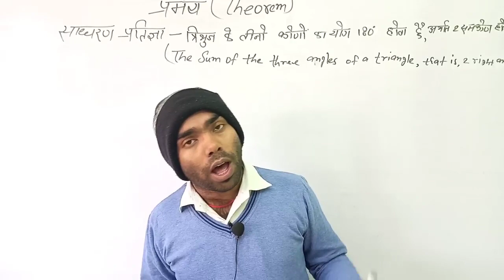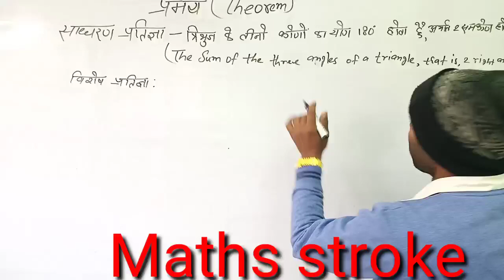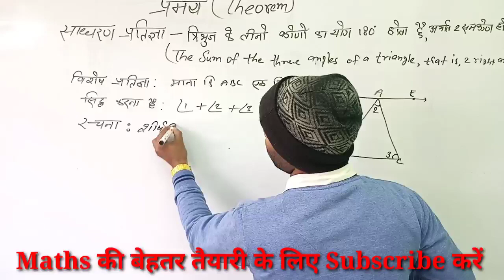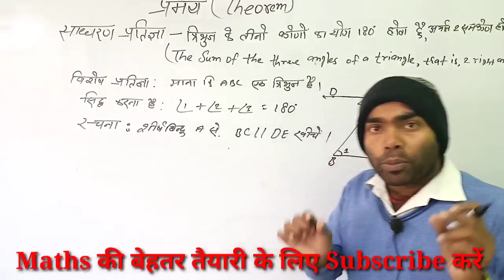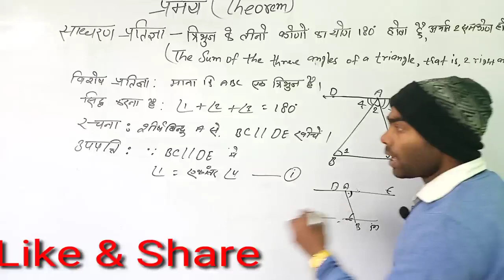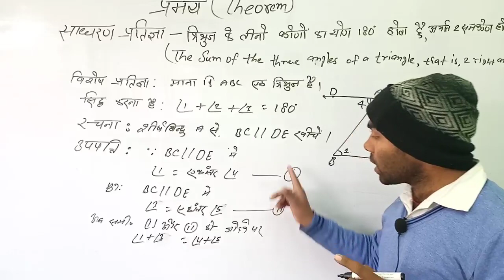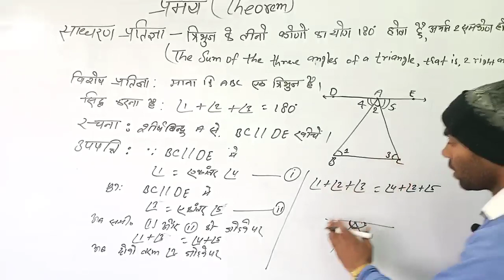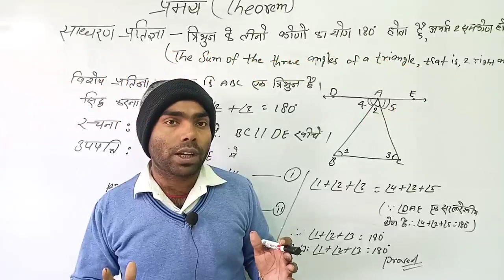सिद्ध करे कि त्रिभुज के तीनों कोणों का योग 180 डिग्री होता है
Topic Cover:
सिद्ध करे कि त्रिभुज के तीनों कोणों का योग 180 डिग्री होता है |,siddh karen ki tribhuj ke tino kono ka yog 180 degree hota हैं,ek tribhuj ke tino kono ka yog,tribhuj ke tino kono ka yog,सिद्ध करे कि त्रिभुज के तीनों कोणों का योग 180 होता है, maths stroke,